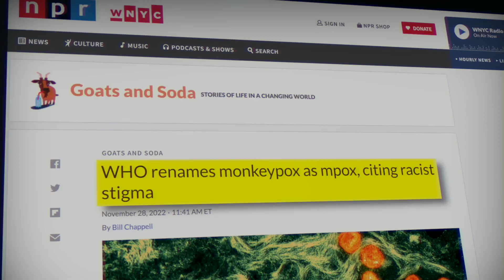What's the Deal with Protests in Israel?—Eugene Kontorovich on Supreme Court Power Grabs | TEASER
“Amazingly, President Biden is warning Israel that allowing politicians to be involved in nominating judges is going to perhaps affect our shared democratic values. Well, of course, in America, politicians do exactly that.”

Eugene Kontorovich is a scholar of international law, an expert in the Israeli-Arab conflict, and a Professor at George Washington University’s Scalia Law School. At a time when many have lost faith in international organizations, I sat down with him to discuss what role they should actually play.

“With all international institutions, the trade-off - the lesson - is how to be able to rely on them for small things, small routine things, and not put faith in them for important things,” says Professor Kontorovich.

We also discuss the current protests in Israel and the U.S. State Department’s role in funding some of them.

“The United States is giving political support for the efforts to crush democracy in Israel. And by crush democracy in Israel, I mean insulate the Supreme Court as a permanent, aristocratic, democratically unchangeable body,” says Professor Kontorovich,

He argues that despite what we are hearing in the mainstream media, the judicial reforms proposed by Netanyahu’s coalition are not a threat to Israel's democracy. In fact, says Professor Kontorovich, a judicial overhaul is necessary in order to restore the Jewish state's separation of powers and transfer authority back to elected officials.

“In Israel, the court picks its own successors…So, what you essentially have is the supreme power in the state held by a self-selecting group of people completely insulated from any democratic process,” explains Professor Kontorovich.

LATEST EXCLUSIVE EPISODES:

Natan Sharansky on Today’s ‘Evil Empires,’ the War in Ukraine, Soviet Communism, and the New Antisemitism

North Korean Defector Yeonmi Park: Is America on the Road to Ruin?

Jeffrey Tucker: $6 Trillion Created Unprecedented Inflation, All to Feed the ‘Lockdown Machine’

Ian Rowe: We’re Handicapping Children With Victimhood Narratives Instead of Teaching Them How to Succeed

Dr. Jay Bhattacharya: The Deadly Consequences of Censorship and the Need for COVID Commissions

What's the Deal with Protests in Israel?—Professor Eugene Kontorovich on Supreme Court Power Grabs, US Involvement, and Where the Real Danger to Democracy Lies